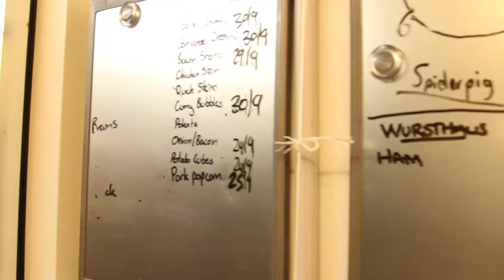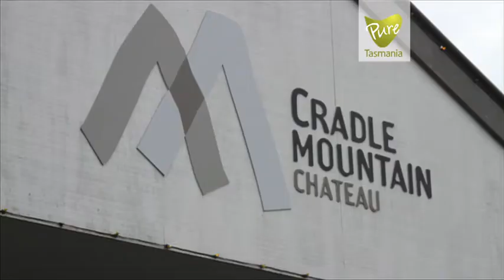Chef Jobs - Libby The Apprentice Chef's Story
From a young age, Libby had a passion for food. Recently, her dreams of becoming a chef have come true, after taking the first step of starting an apprenticeship.

Libby is a 3rd year apprentice chef at the Henry Jones Art Hotel, where she initally launched her career.

Libby says that being a chef is a job perfectly suited for travelling, and a job in which you are supported in your growth and learning by fellow chefs.

One of Libby's proudest achievements is having one of her dishes featured on the restaurant menu.